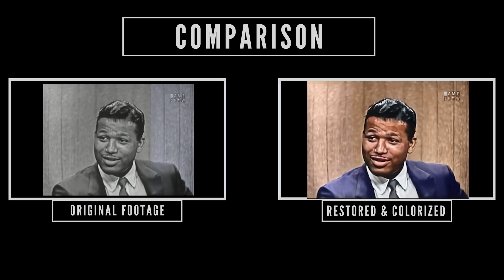What's My Line? - Floyd Patterson in Game Show, Interview (6.12.1956) Colorized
MYSTERY GUEST: Floyd Patterson
PANEL: Dorothy Kilgallen, Walter Pidgeon, Arlene Francis, Bennett Cerf